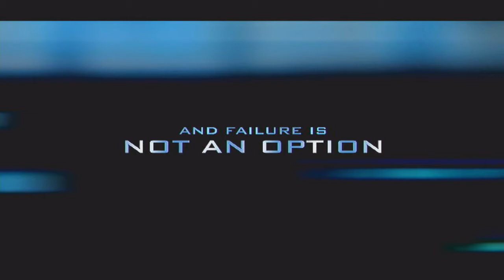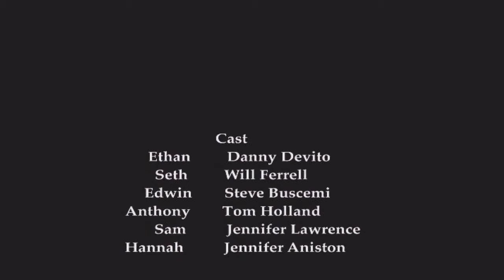2018 05 09